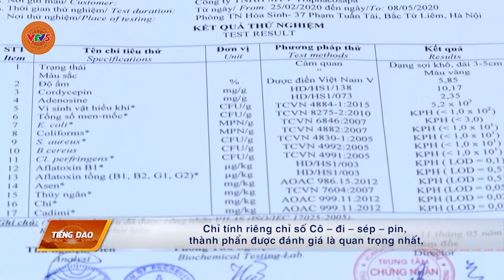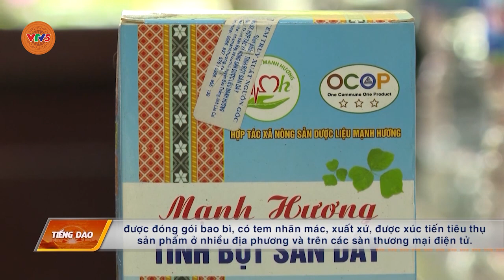[TIẾNG DAO] CHÈ HỮU CƠ BẢN LIỀN ĐẠT 4 SAO OCOP CẤP TỈNH | VTV5